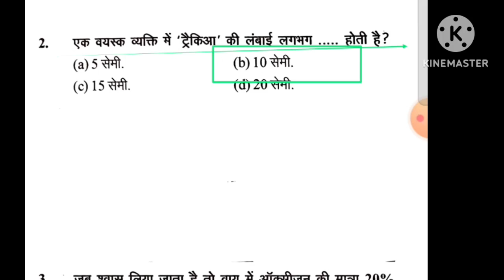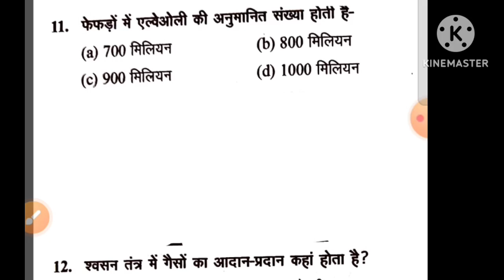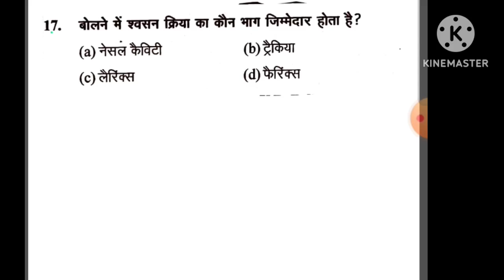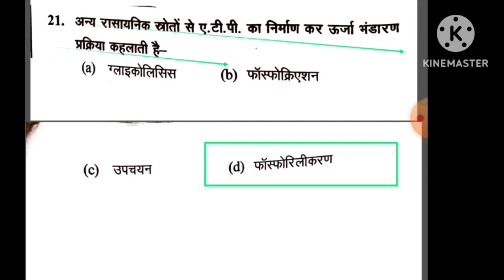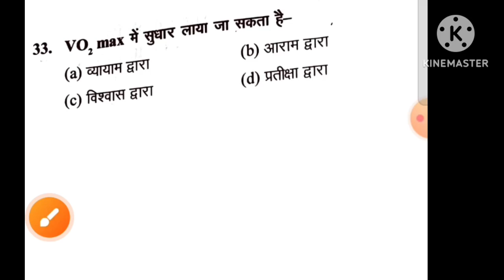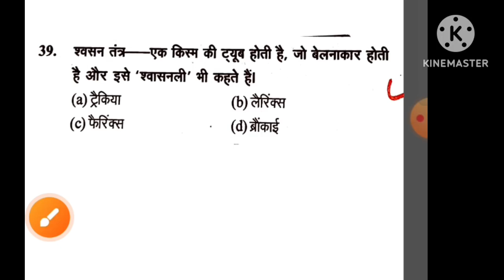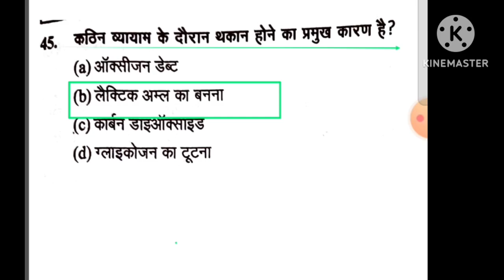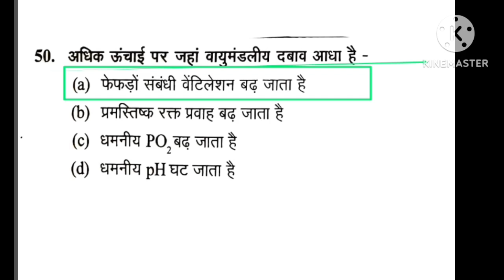Anatomy and Physiology/Physical education MCQ /Uttarakhand LT grade 2024 physical education /MPVARG2